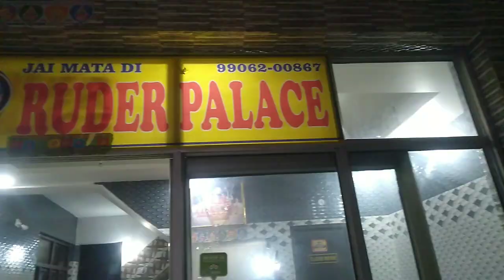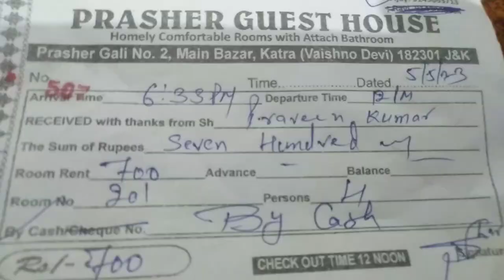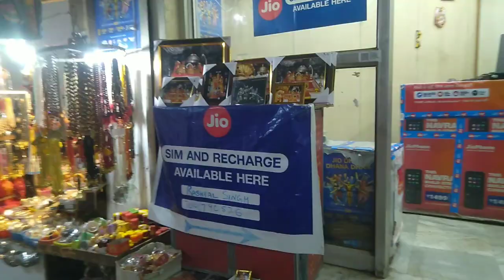New Delhi To Vaishno Devi Part 1 | Train यात्रा | Saurabh Sharma Vlogs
Welcome to Saurabh Sharma Vlogs! In this exciting travel vlog series, join me on a memorable journey from New Delhi to Vaishno Devi by train. Part 1 of this incredible adventure will take you through the breathtaking landscapes, cultural experiences, and thrilling moments of this spiritual pilgrimage.

Witness the bustling city of New Delhi as we embark on our train journey towards the holy shrine of Vaishno Devi. From the moment we board the train, you'll get a glimpse of the vibrant atmosphere and the excitement in the air. Get ready to be captivated by the scenic beauty that unfolds outside the train window, as we traverse through various towns and cities.

Throughout this video, I'll share insightful tips, recommendations, and personal experiences, making it a valuable resource for anyone planning a similar trip. From the best train routes to the must-visit landmarks along the way, I've got you covered. Whether you're a seasoned traveler or a first-timer, this travel vlog is sure to provide you with inspiration and practical information.

Get ready for an exciting, soul-stirring experience you won't want to miss!

train journey
Saurabh Sharma Vlogs
travel vlog
spiritual pilgrimage
cultural experiences
scenic beauty
must-visit landmarks
local cuisine, customs, traditions
adventure
Indian train travel
candid moments
travel tips
Vaishno Devi yatra
Indian vlogger.